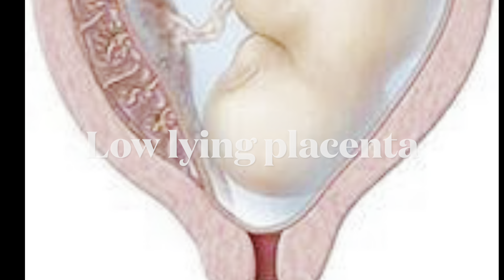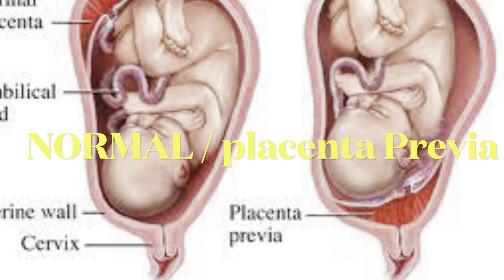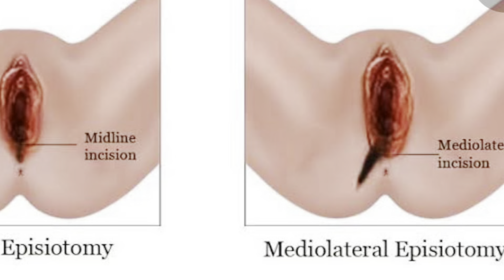Low lying placenta normal delivery